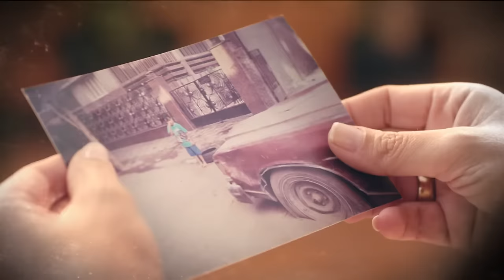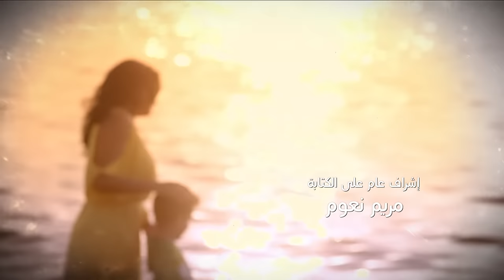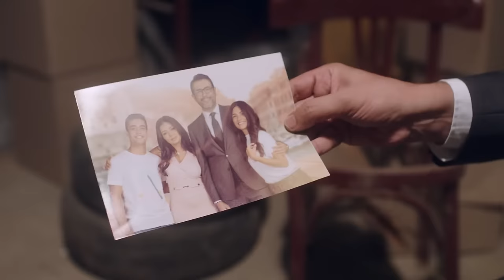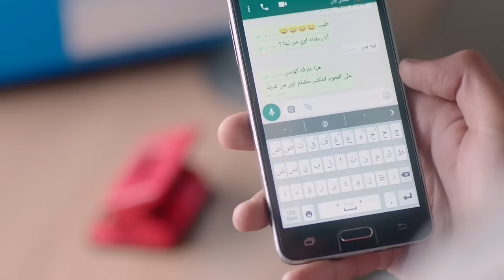Kaeno Embareh كأنه إمبارح Ka2ino Mbare7 2018 _ Episode 21